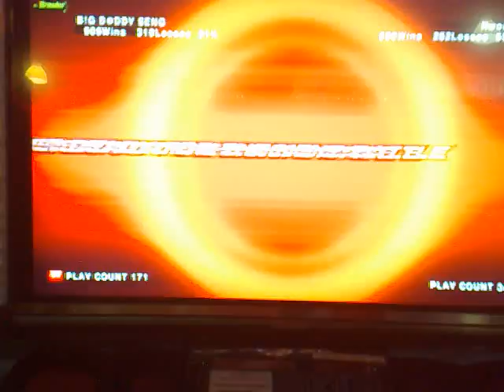Tekken 6: Miguel(Seng) vs Hwoarang(Bong)(2)p1